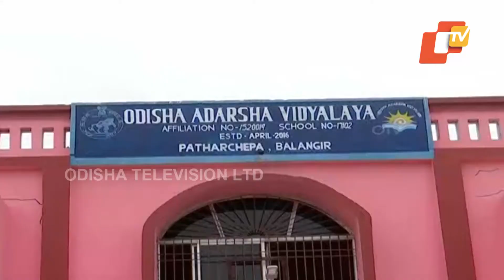Patharchepa Odisha Adarsha Vidyalaya In Bolangir Among India’s Top 10